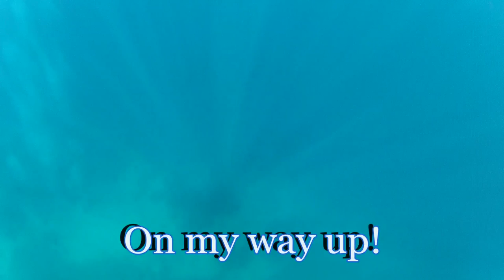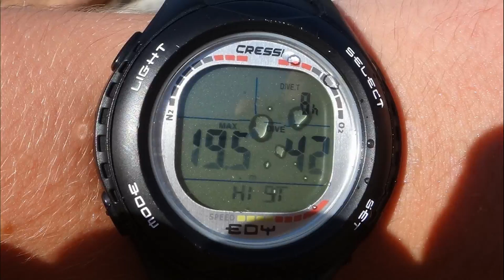14 years old freediving to 20m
A video of me freediving to 19.5 m on a single breath. It took me no longer than 40 seconds. I am interested in connecting with more teenager freedivers.